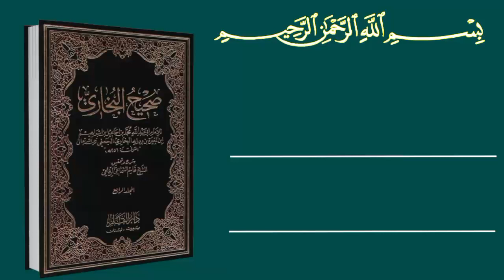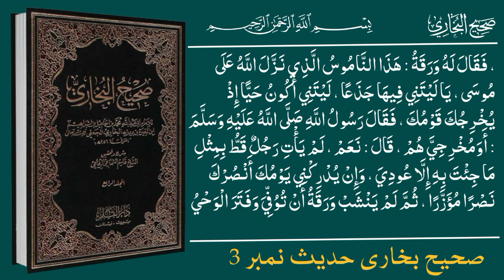Sahih Bukhari Hadees No.3 || Hadees Nabvi Arbic To Urdu || Molana Firdos alam